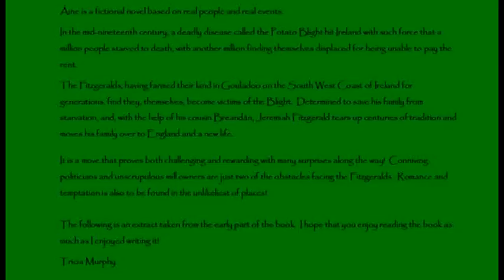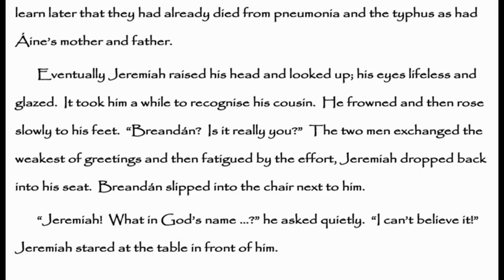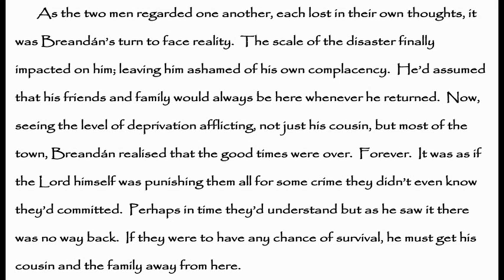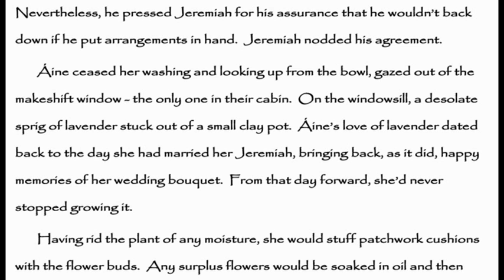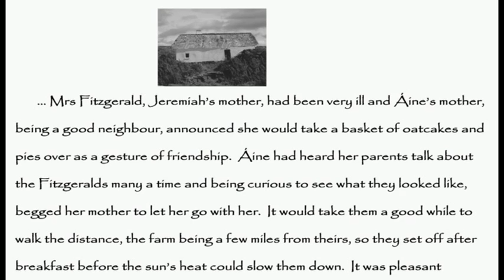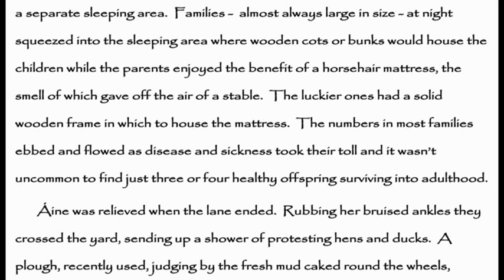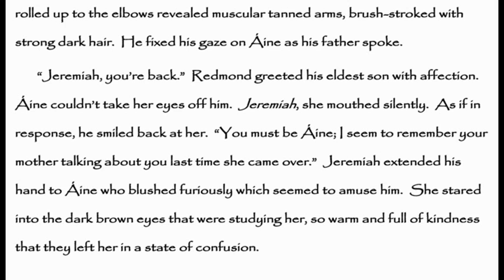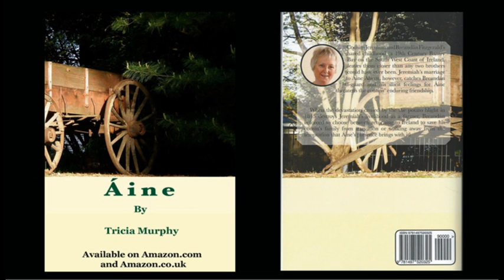Áine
Exchanging the scenic coastline of South West Ireland and a culture enriched with farming and traditional Celtic music for a smog-filled backstreet in Victorian England and work in an oppressive cotton mill, are choices that the Fitzgerald family would rather have not made.

But the Great Famine of 1845 in Ireland resulted in over a million people dying of starvation and another million being displaced to all corners of the earth; in the case of the Fitzgerald family – Lancashire.

There are many twists and turns in the fortunes or otherwise of Áine and Jeremiah’s family in this historical novel, with an ending that won’t disappoint - but may surprise!